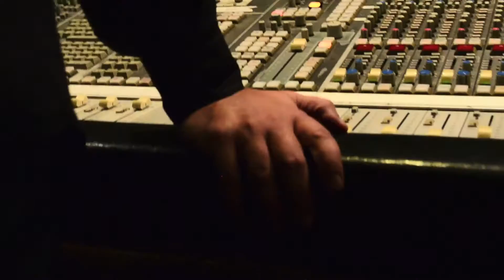JMT - Lo que será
Videoclip de la canción Lo que será del disco Paisajes del más acá de Juan Mariano Taboada.

Martín Luchina: Piano.
Franco Callaci: Hammond.
Manuel Llosa: Bajo.
Alejandro López: Batería.
Martín Visconti: Pandereta.
Juan Mariano Taboada: Voz, Guitarra eléctrica y acústica, Armónica.

Video: Ariel Loffi Gorostiaga.
Cámaras: Ariel Loffi Gorostiaga y Diego Sorensen.

Filmado en Estudios Panda.